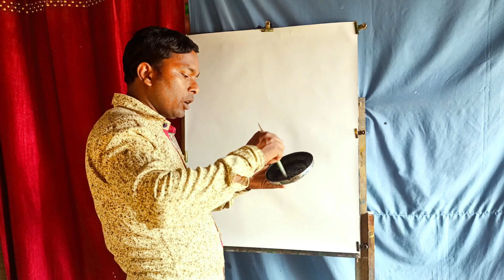How to draw Chhota Bheem with mouth / Super hero Chhota Bheem drawing step by step.